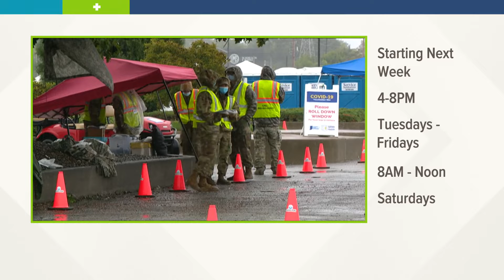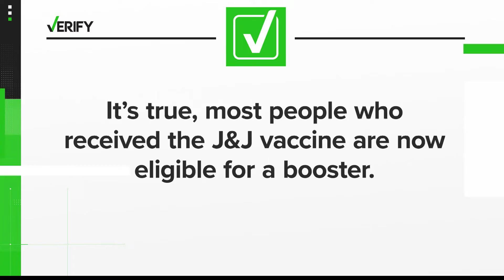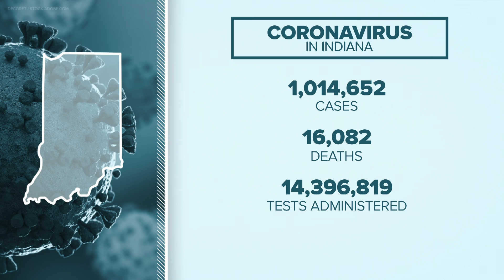Thursday morning COVID-19 update - Oct. 28, 2021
Thursday morning's latest updates in the coronavirus pandemic for Oct. 28, 2021.